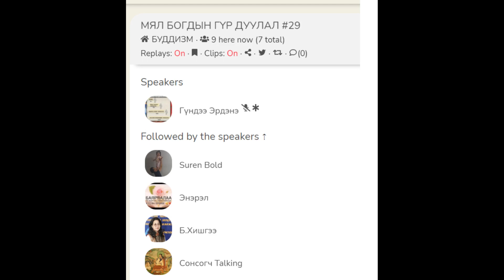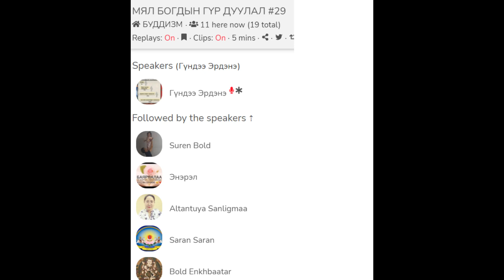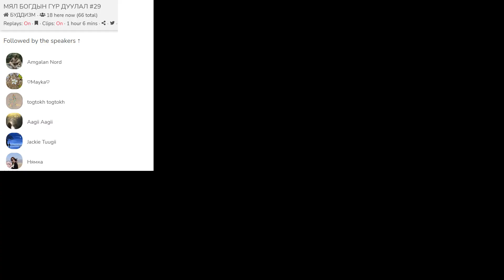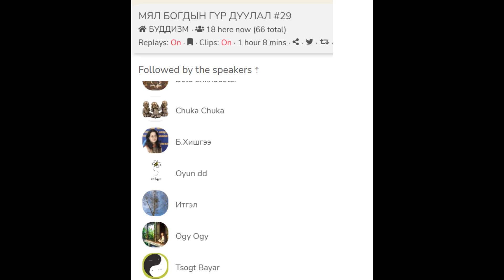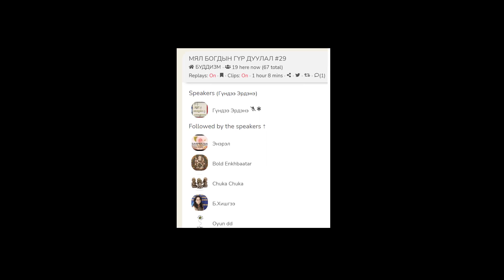МЯЛ БОГДЫН ГҮР ДУУЛАЛ 29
МЯЛ БОГДЫН ГҮР ДУУЛАЛ 29.БУДДИЗМ.ГАВЖ ЛАМТАН ГҮНДСАМПИЛ.